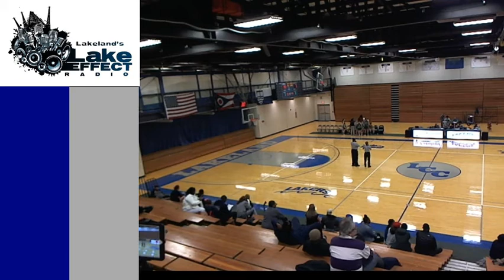Laker Basketball vs Saints 11 26 Women